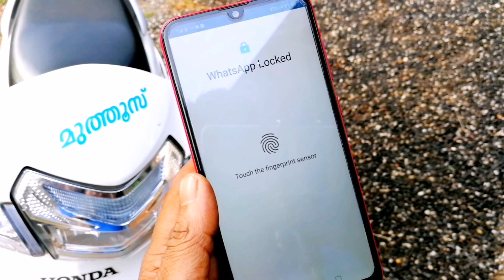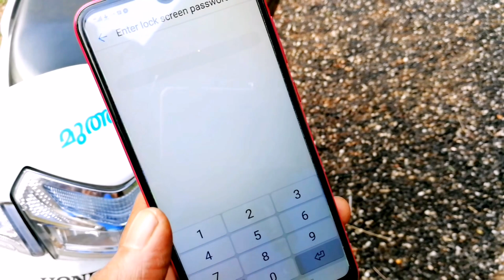how to unlock whatsapp without add fingerprint